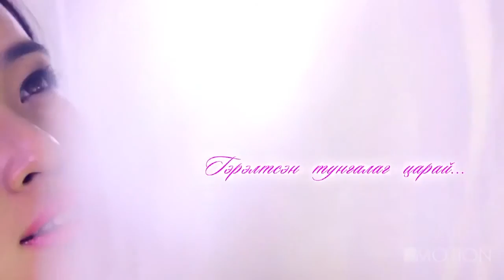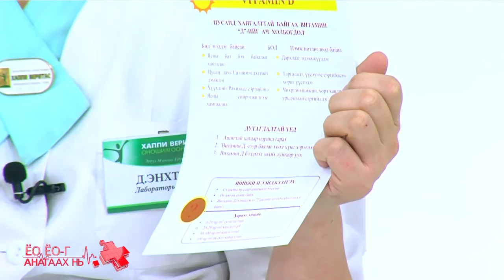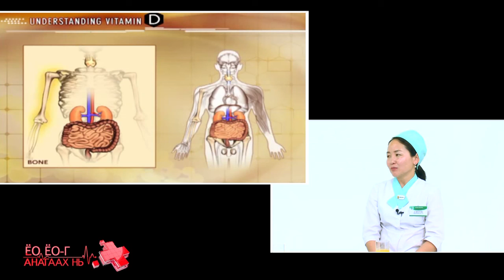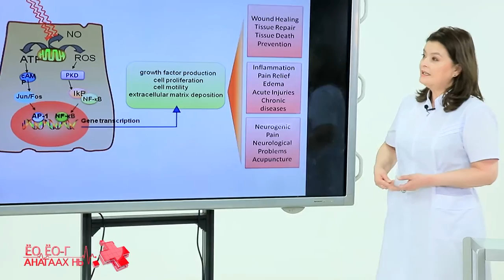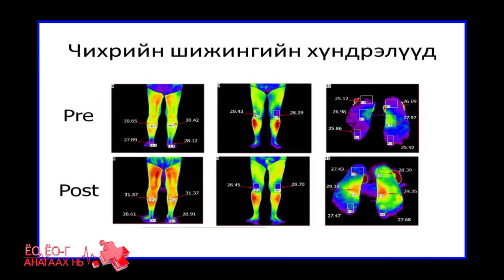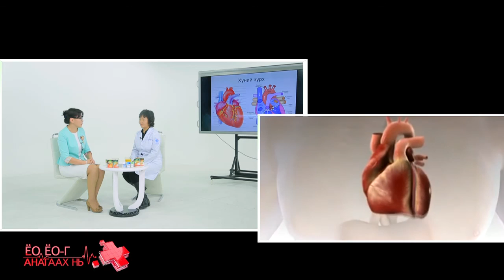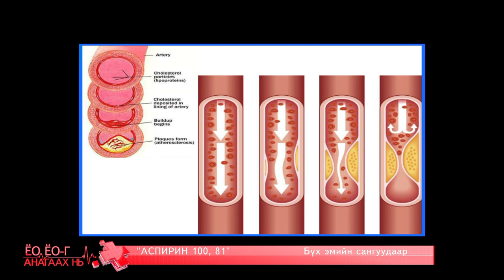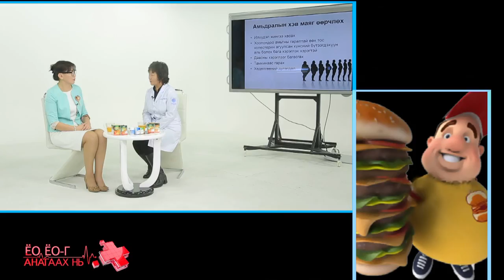ЁoЁo-г анагаах нь шинэ дугаар 11 20